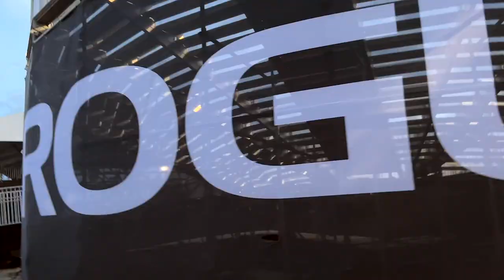ANNOUNCER knew EXACTLY what I was thinking // E.7 // by Mayhem Athlete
This video is the story of the final days of competition at the 2022 NoBull CrossFit Games. Bill Grunder, the announcer, accurately reads my mind as my strategy for the CrossFit Games Event 7 is going as planned. The workout was intense, heavy, painful... but just my kind of workout to pull ahead in the competition.

⚠️ Transform Your Life with Fitness, Nutrition, & Performance Coaching ⚠️

👉🏼 Simplify and become precise in your nutrition to look and perform your best

▶︎ PRESENTED BY MAYHEM ATHLETE
This episode is presented by Mayhem Athlete. This is the exact programming I follow.

Save 20% on your first month by using the code: JASON

▶︎ GET YOUR OWN ICE BARREL
I worked with Ice Barrel to get y’all $125 OFF so you can try it out and see if you like it as much as I do…I threw a link in the show notes and you’ll see me sharing more on social too!
Ice Barrel offers a 30 Day Money Back Guarantee and 100% Satisfaction

Get colder. Feel better. And let me know what y’all think!

🚨 FREE advice, exclusive offers, and 3 days of exactly what I eat. Emailed To You Every Month

• Crossover Symmetry (Shoulder Rehab and Warm Up) - Save 15%

CHAPTERS
00:00 SPOILER ALERT
00:23 DAY 3
00-:55 EVENT 6
07:40 CROSSFIT MEDICAL TEAM
08:57 ICE BARREL
09:42 EVENT 7
10:21 EVENT 8 AND WIN
11:01 THE FINALE
12:29 THANK YOU MAYHEM ATHLETE